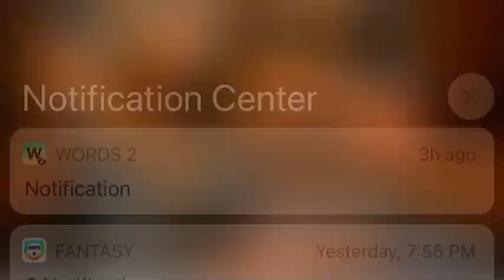Dru Hill BET Gospel Celebration - How Could You / It’s Time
Dru Hill - Sisqo Jazz Woody Nokio Scola perform at Gospel Celebration How Could You from the Dru World Order album and It’s Time a Winans original song